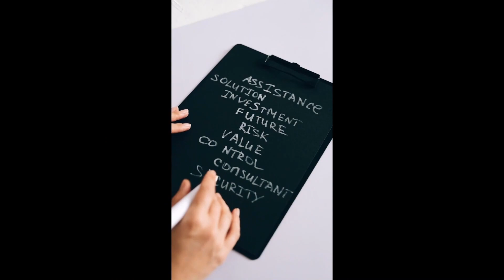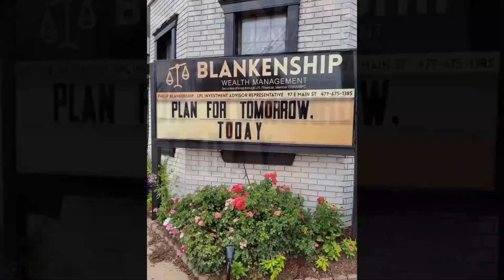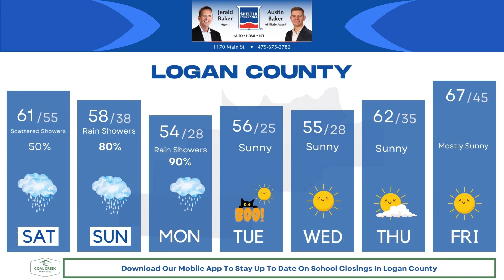Logan County News for Friday, October 27th, 2023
Stories include:

- Launch of Drug Take Back Program by Logan County Sheriff's Office

- Magazine's annual Black and White scrimmages

- Inspiring story of Dave Pittman at the Fall FBLA conference

- Cancellation of Hill Street Blues Concert and Booneville Rotary Glow Ball golf tournament

- Pink Out Game Ball Presentation in Booneville to honor  Carolyn Gray.

Lindsey Cooper of Coal Creek Media Company updates local news & events in Logan County, Arkansas. Local news coverage for Booneville, Magazine, Paris, Scranton, Subiaco, Caulksville, Ratcliff, and all of Logan County.